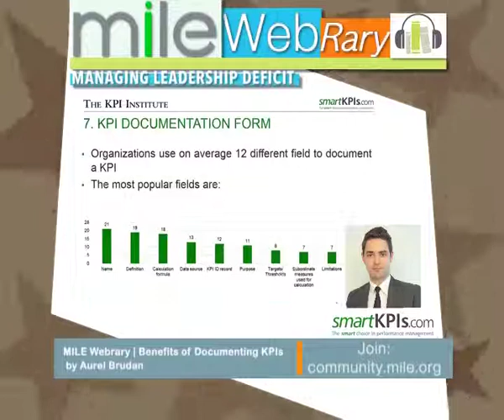MILE Webrary | Benefits of Documenting KPIs by Aurel Brudan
KPIS are widely used in organisations across the world to measure their performance over a certain period of time. However, it is not sufficient to simply establish KPIs but it is also necessary to document them for future referencing and comparison with other organisations.